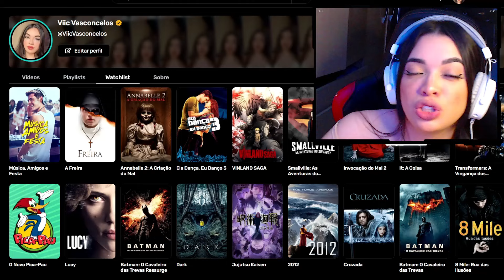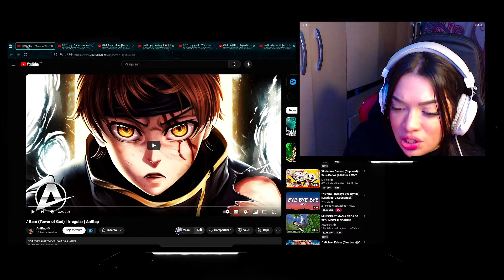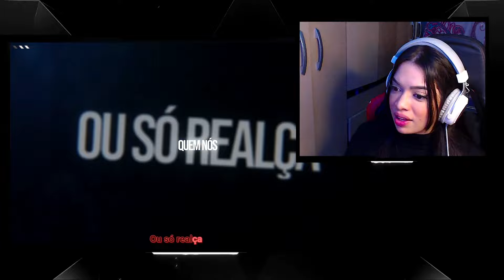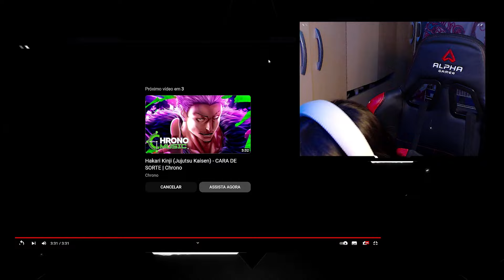♪ Bam (Tower of God) | Irregular | AniRap | [REACT]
🟡 CINEFY 🟡

LIVE

INFORMAÇÕES

  Links importantes!

CRÉDITOS